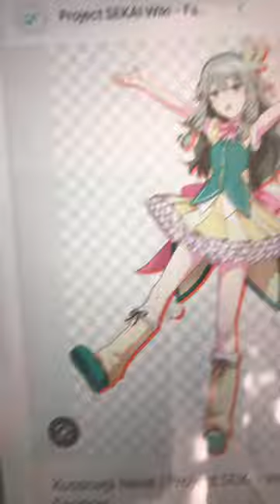Drawing Nene Kusanagi#nene